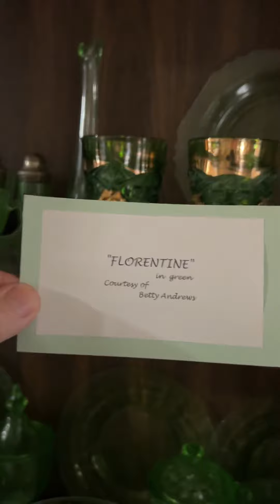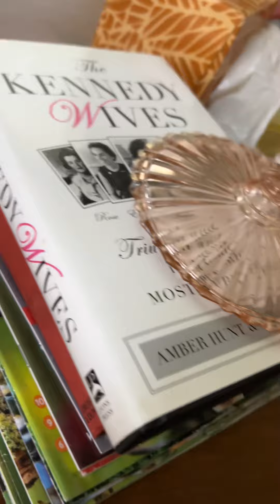Time Capsule House: EVERYTHING MUST BE SOLD - but how??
Suggestions welcomed.

Whole house is full

We’re on all the social media - Renovative Home

Cheers